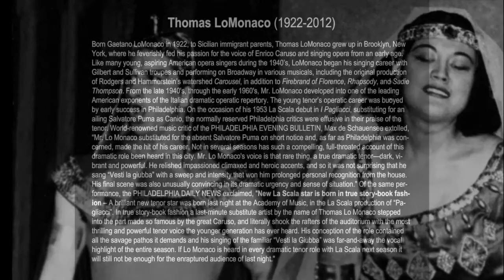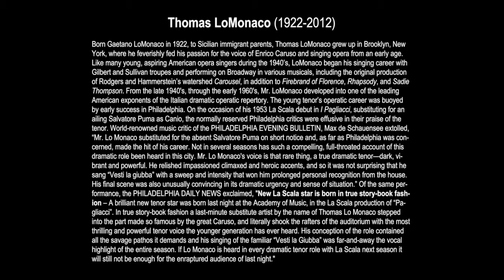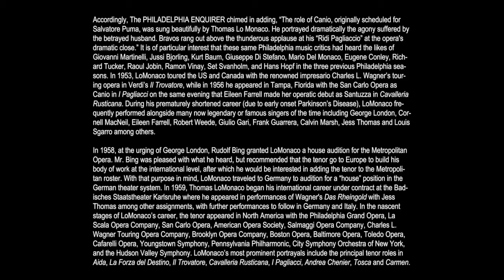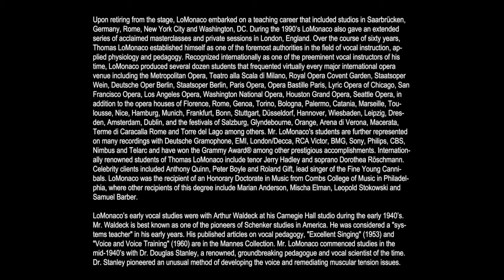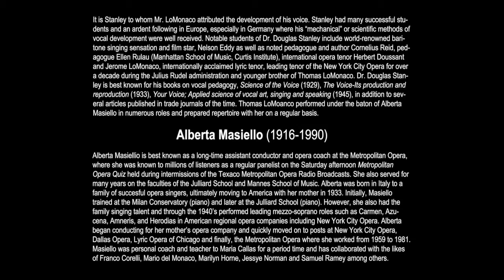Thomas LoMonaco, Am leuchtenden Sommermorgen (Schumann), In Concert 1954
ABOUT THE PERFORMANCE:

This excerpt is from the second of two concerts presented in successive years by renowned dramatic tenor Thomas LoMonaco and accompanied by assistant conductor/coach of the Metropolitan Opera, Alberta Masiello for the New York University Opera Club.

ABOUT THE RECORDING:

After decades of failed attempts, both concerts have been restored and can now be enjoyed in their entirety for the first time since they were recorded. A Grammy Award® winning audio restoration specialist utilized Cedar® Cambridge NR-4 noise-reduction process in the restoration of these concerts. There were no additional EQ adjustments or manipulation of sound. Therefore, this representation is as close to the integrity of the original sound as possible. Tommy possessed a musical sensitivity that was truly unique and in my opinion, his flowing mellifluous quality is unmatched by any dramatic tenor. The beautiful color, rolling portamenti, effortless dynamic regulation, iconic rubati, and thrilling top notes are some of the most interesting and arresting qualities of his singing. At his best, Tommy was among the very best and we are fortunate to have this document of him.

If you would like to hear the entire concert, read reviews and view photography, newspaper clippings and career memorabilia, go

Finally, please comment, but commenting on this video is by approval only. This site will not become a forum for debate or criticism of Tommy’s singing, the LoMonaco Method or Stanley Method. The singing speaks for itself.